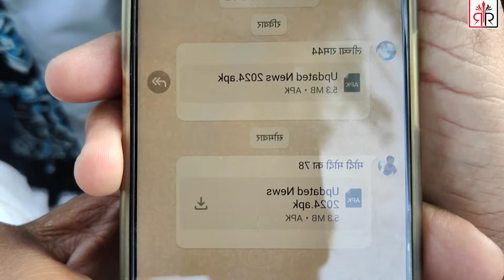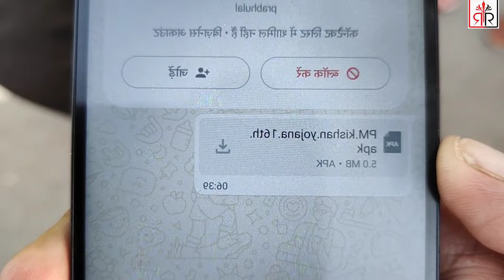अगर आपके एंड्राइड मोबाइल व्हाट्सएप पर यह मैसेज आ रहा है तो हो जाएं.....